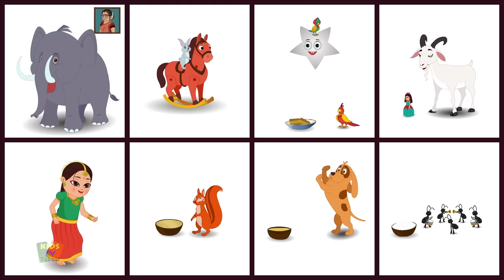ఖాకీ ఖాకి కడవాలా ఖాకి | Kaki Kaki Kadavala Kaki | Telugu Rhymes For Children | Rhymes in Telugu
Come on let's enjoy this famous Traditional Telugu rhymes for Children, from Kids TV animated Famous Telugu Rhymes Series. This fun Telugu rhyme Kaki Kaki Kadavala Kaki is sure to delight one and all.